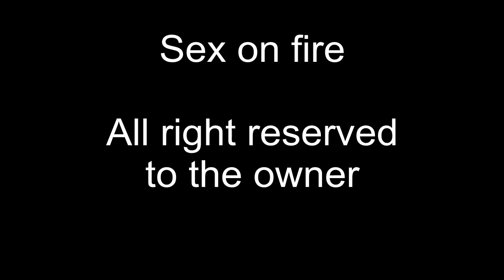Juraj Astengo - Sex on fire - Cover Kings of leon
Another day in the recording studio with Gustavo Agneni and 2 cervezas